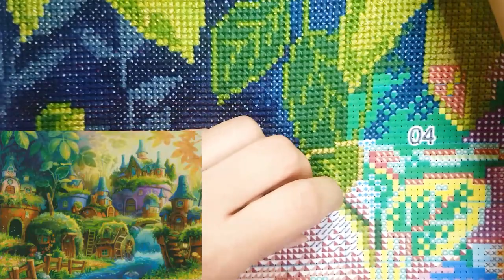FLOSSTUBE #262 Stitch With Me | Fairy Tale Forest Castle | cross stitch kit | 십자수킷 |9ct |stitch ASMR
Title : Fairy Tale Forest Castle
size : 240 W by 187 H ( 80cm * 65cm )
9ct, 45 color, 4 strand embroidery

이 멋진 그림이 십자수로 어떻게 변화하는지 함께 봐주세요.
Let's take a look at how this wonderful painting turns into a cross stitch.

즐거운 십자수 함께해요! ^^
Let's have fun cross stitch together! :)